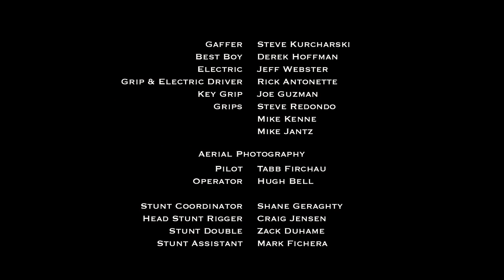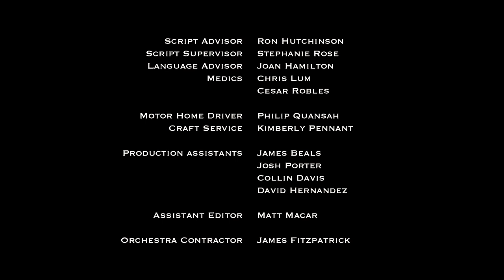CINEMA EOS: "Mobius" by Vincent Laforet (CanonOfficial)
Enjoy the short film by Vincent Laforet, "Mobius", entirely shot with the EOS C300.

A curious photojournalist ventures out in the desert following drug dealers, but he doesn't know what he is really getting into.

See behind the scene of shooting "Mobius".
*This sample movie was shot in Full HD mode, and has been optimized for viewing on this website.

Enjoy Canon's latest imaging technology.